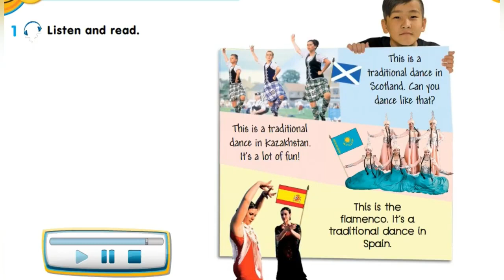Smiles 2. Module 6. Our World - Time for CLIL. Ex: 1 p.82